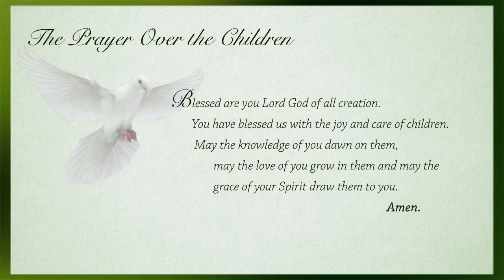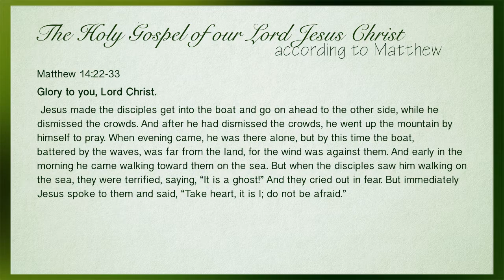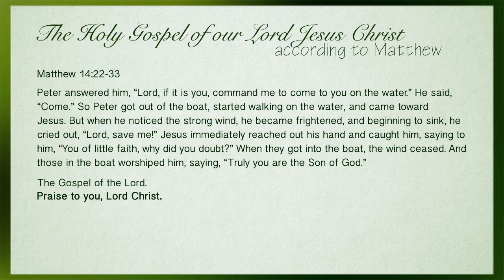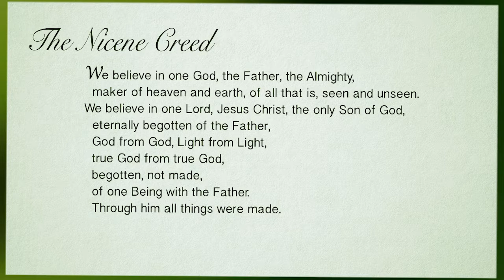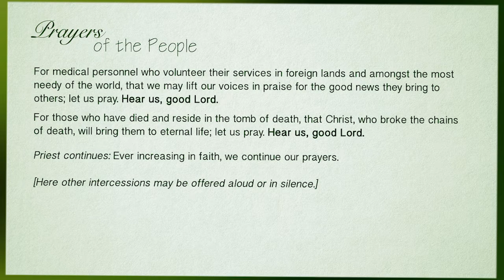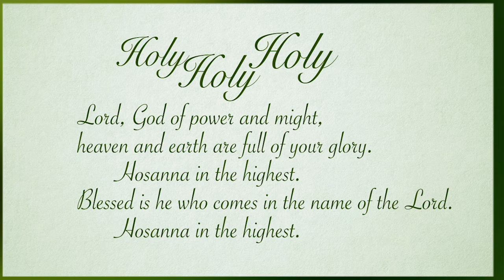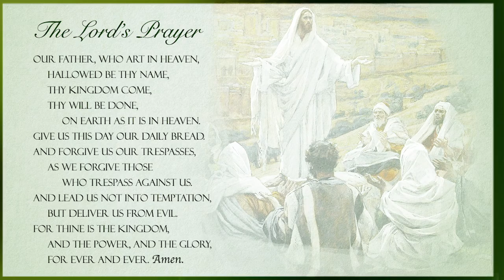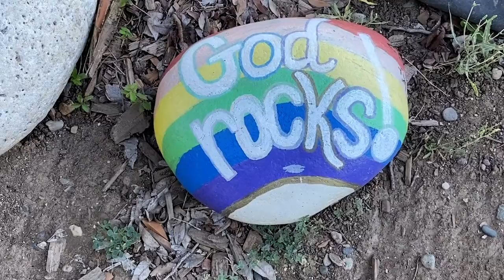Tenth Sunday After Pentecost, August 9, 2020